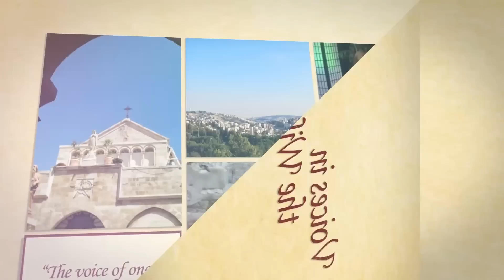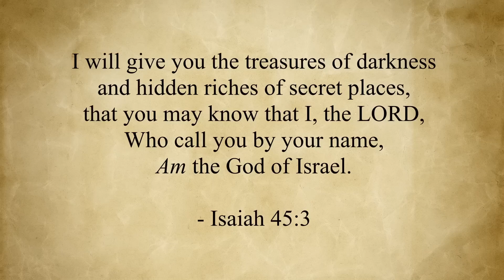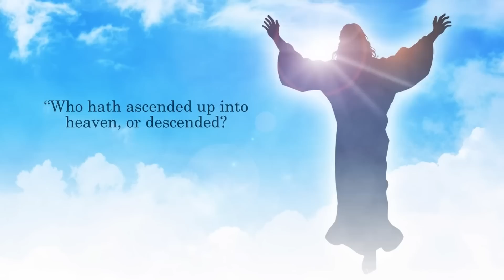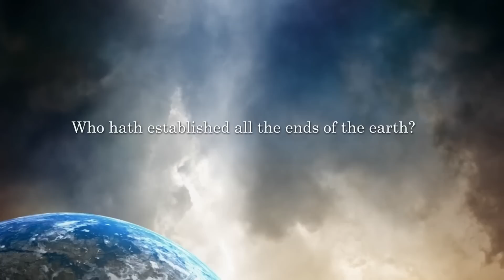Maria Goldstein Pt 4 Messianic Rabbi Zev Porat and Pastor Carl Gallups, Part 4 of 4 part series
Rev. Maria interviews Messianic Rabbi Zerv Porat and Pastor Carl Gallups in part  4 of 4 A Supernatural Journey to Zion. In this four-part series, they share vital prophetic information from Rabbi Porat's new book, Unmasking The Chaldean Spirit. In addition, they share revelation for our generation in The Yeshua Protocol, a fascinating book by Pastor Carl Gallups, what scripture means by one new man, the Biblical feasts, and many other biblical topics. God has sent these two men a powerful message for the church today. They've appeared on numerous renowned national and international television and radio programs.

Rabbi Zev is the Founder of Messiah of Israel Ministries. He was born in Israel into a Sanhedrin Rabbi's family and raised in Bnei Brak, one of Israel's most Orthodox Jewish cities. Zev was trained and certified as an Orthodox Rabbi. However, through supernatural events, Zev found the True Messiah of Israel, Yeshua, and became a Messianic Rabbi.   Messiah of Israel Ministries is sharing the Gospel with Arab and Jewish people in Israel. Zev's ministry has already touched the lives of Holocaust Survivors, IDF soldiers, Rabbis, Messianic congregations and others with the truth of Messiah Yeshua. He shares the message of Yeshua with a Biblical Hebrew perspective.

Rabbi Zev has assisted in establishing over 100 congregations in Asia. He is an insightful and anointed author, a dynamic preacher, teacher and messenger of God. Pastor Carl Gallups is the senior pastor of Hickory Hammock Baptist Church in Milton, Florida. He is a prolific and internationally acclaimed Amazon TOP-60 best-selling author. Carl was a radio talk show host and a former decorated Florida law enforcement officer before God called him into ministry. He is the recipient of many awards for his service in Law Enforcement. Pastor Carl is a nationally and internationally sought-after Bible and Prophecy conference speaker. He has been called one of America's top five most influential evangelical leaders.

For more information about Rabbi Zev Porat . For more information about Pastor Car Gallups For more information about Rev. , Shalom Shalom.